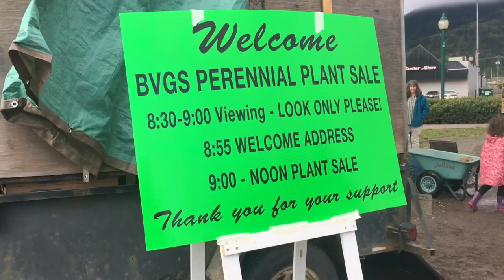Sisters at Cutthroat Plant Sale Video {Vlog #6}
My sister and I went to town without big kids...and we went to a rather dangerous place for us.